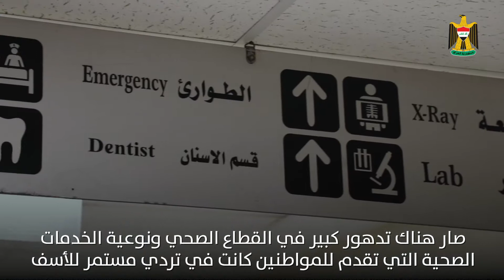GOI Minister of Health ar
Minister of Health